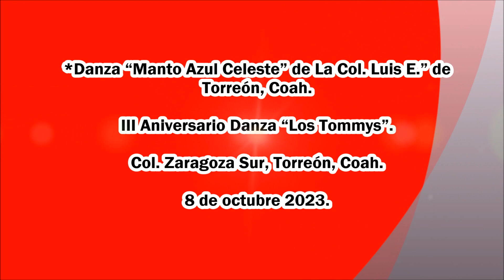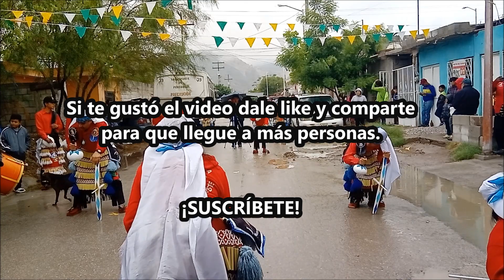Matlachines de La Laguna. Danza “Manto Azul Celeste” de La Col. Luis E.” de Torreón, Coah.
III Aniversario Danza “Los Tommys” de La Col. Zaragoza Sur, Torreón, Coah. el 8 de octubre 2023.
*Danza “Manto Azul Celeste” de La Col. Luis E.” de Torreón, Coah. Matlachines de La Laguna.